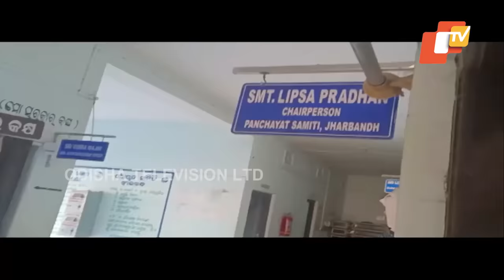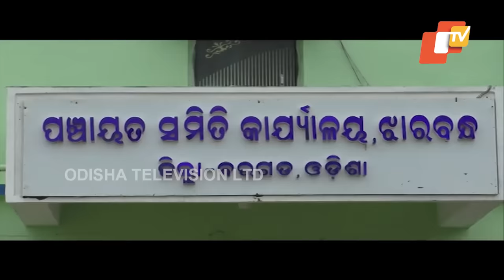BJD MLA Barsa Singh Bariha irked during block meeting in Padampur